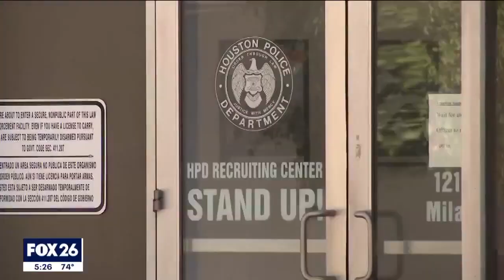Senator John Whitmire endorsed by Houston Police Officer’s Union for mayor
In the race for Houston mayor, the police union has already picked its candidate. FOX 26 Political Reporter Greg Groogan has more.